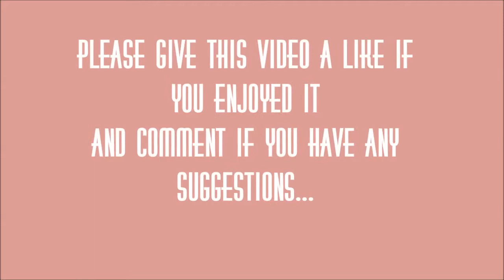Card Suits Nail Art Tutorial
Great nail design to do on a lazy day, its quite easy but might take a few tries! It's good for people with short nails (like me)!
If you have any suggestions please leave a comment :)